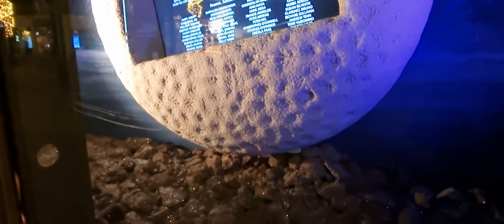Breite Straße/ Engelhorn& Sturm Schaufenster Mannheim City Xmas 2021 by Night